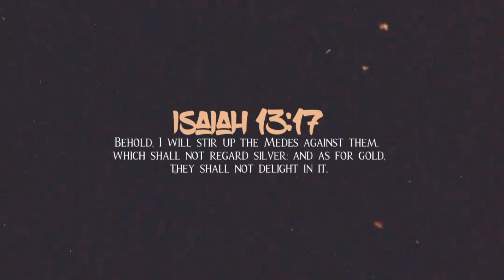The Bear Will Show No Pity To The U.S